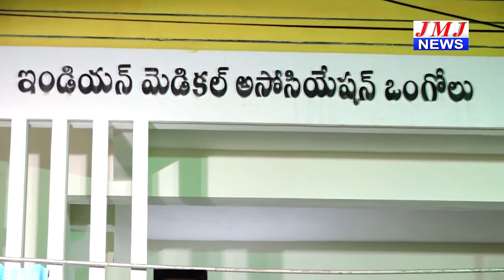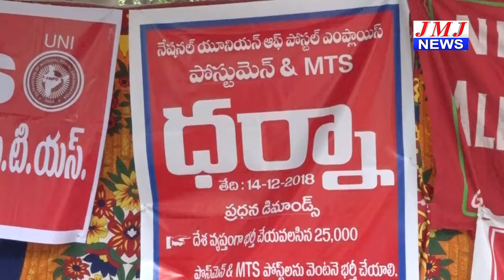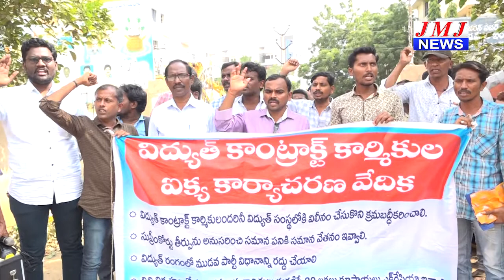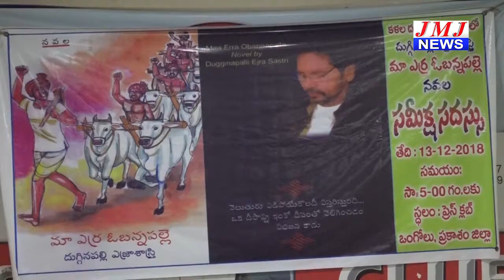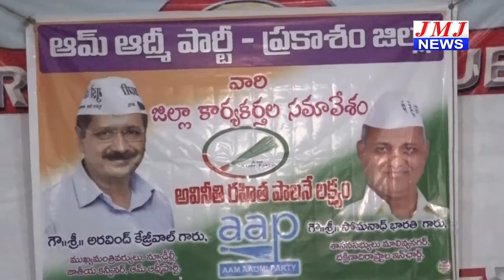JMJ NEWS 2 pm BULLETIN 14 Dec 2018 - జేఎంజే న్యూస్ 2 గం|| బులెటిన్ 14 డిసెంబర్ 2018 ONGOLE NEWs